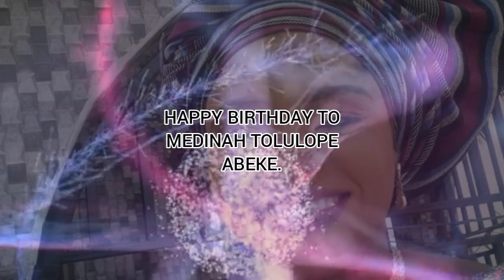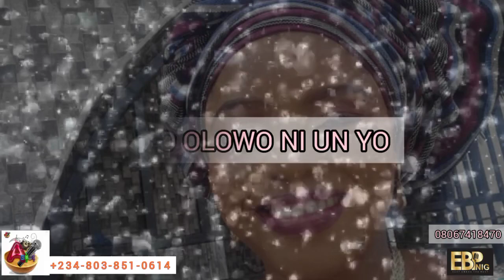MEDINAH TOLULOPE ABEKE CELEBRATE HER BIRTHDAY IN A UNIQUE WAY.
EBP NAIJA T.V